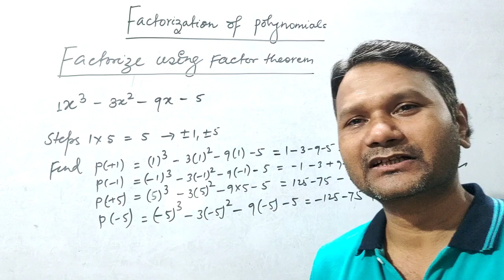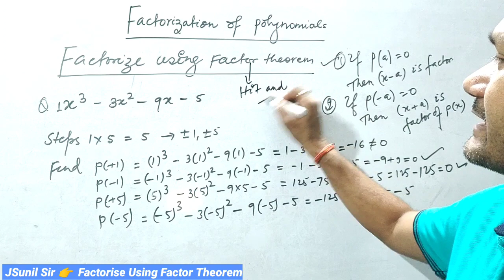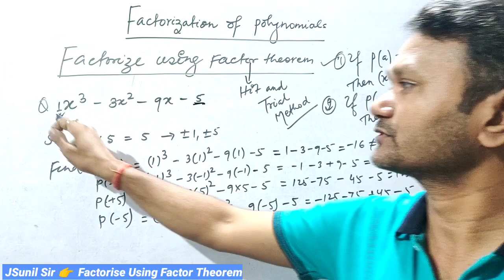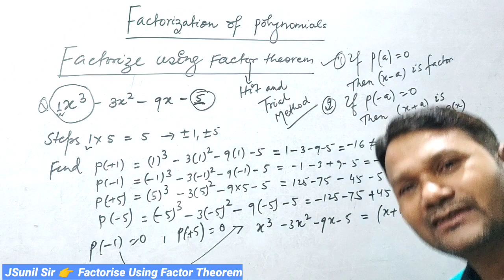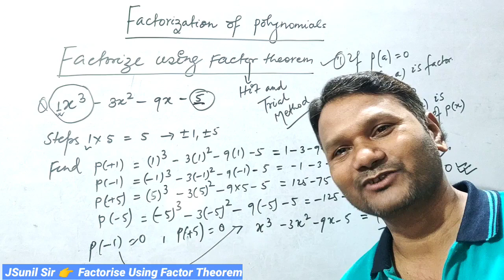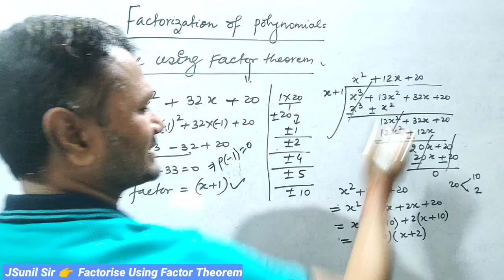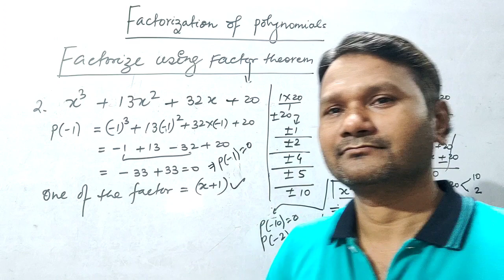Class 09 Factorising cubic Polynomial By Factor Theorem NCERT Ex 2.3 class 9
Factorising cubic Polynomial By Using Factor Theorem class 09 Math Chapter 02 Polynomial
NCERT Ex 2.3 class 9
Factorise x3 – 23x2 + 142x – 120.
Solution : Let p(x) = x3 – 23x2 + 142x – 120
We shall now look for all the factors of –120. Some of these are ±1, ±2, ±3,
By trial, we find that p(1) = 0. So x – 1 is a factor of p(x).
Now we see that x3 – 23x2 + 142x – 120 = x3 – x2 – 22x2 + 22x + 120x – 120
= x2(x –1) – 22x(x – 1) + 120(x – 1) (Why?)
= (x – 1) (x2 – 22x + 120) [Taking (x – 1) common]
We could have also got this by dividing p(x) by x – 1.
Now x2 – 22x + 120 can be factorised either by splitting the middle term or by using
the Factor theorem. By splitting the middle term, we have:
x2 – 22x + 120 = x2 – 12x – 10x + 120
= x(x – 12) – 10(x – 12)
So, x3 – 23x2 – 142x – 120 = (x – 1)(x – 10)(x – 12)
For Practice:
Factorise :
(i) x3 – 2x2 – x + 2 (ii) x3 – 3x2 – 9x – 5
(iii) x3 + 13x2 + 32x + 20 (iv) 2y3 + y2 – 2y – 1